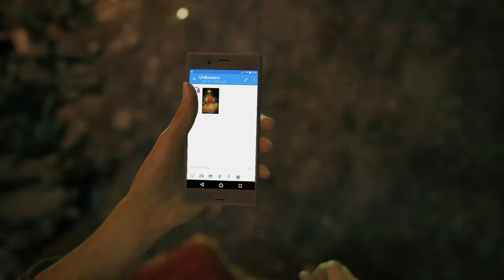Uncharted: The Lost Legacy, Part 1